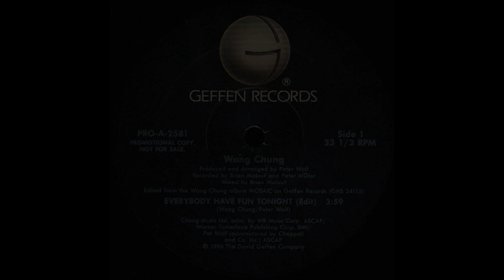Wang Chung - Everybody Have Fun Tonight (1986 Single Version) HQ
"Everybody Have Fun Tonight" is a 1986 song by the English new wave band Wang Chung, released as a single from their fourth studio album Mosaic.

Collaboratively written by Jack Hues, Nick Feldman, and Peter Wolf, it reached #2 on the US Billboard Hot 100 chart during the 1986 Christmas season, behind "Walk Like an Egyptian" by the Bangles. It reached #1 in Canada on the Top Singles (RPM).